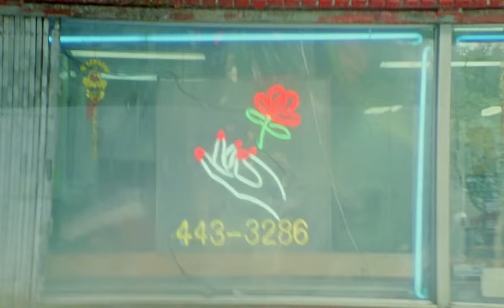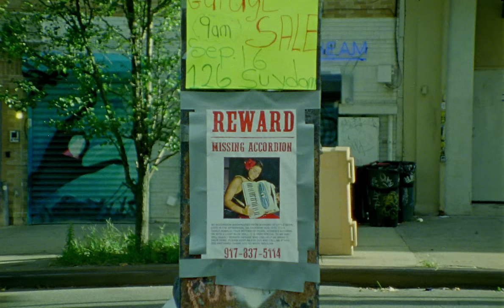Martin Frawley - You Want Me? (Official Music Video)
Shot and edited by Stewart Bronaugh